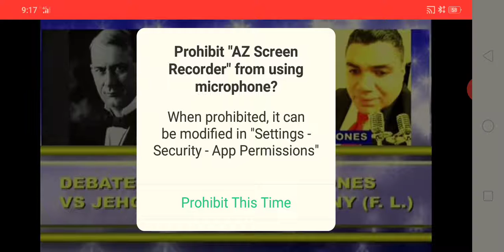December 29, 2020